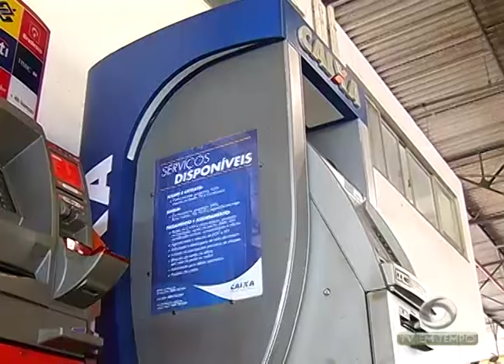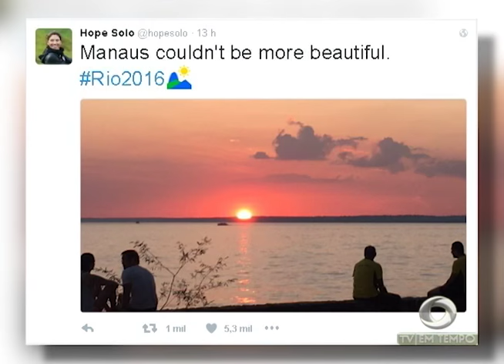BOLETIM EM TEMPO - MANHÃ 01ª EDIÇÃO (08.08.2016)